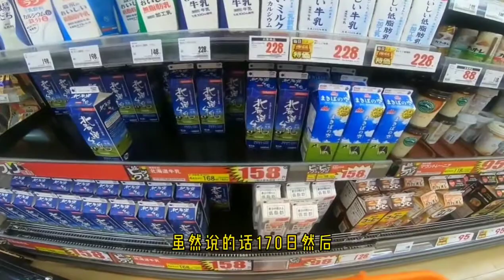河南小伙在日本，半夜被老婆派出来买东西，看他在日本超市买的啥